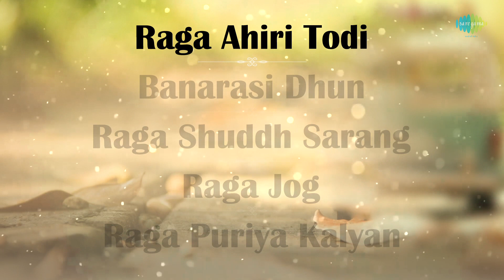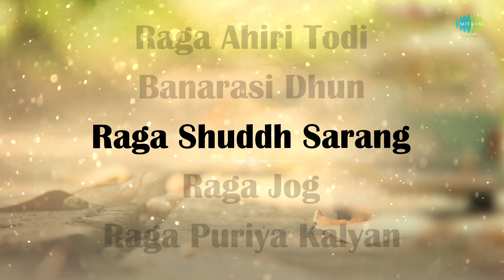Music by Mood - Ajay Prasanna | Audio Jukebox | Instrumental Tunes | Classical | HD Tracks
Ajay Prasanna of the Banaras Gharana is known for his strength and fluency in both the gaayaki and tantrakaari styles of playing. His first flute performance was at the Allahabad Akhil Bhartiya Sangeet Sammelan at the age of six. Music By Moods is his latest album with Saregama that has ragas for all kinds of mood, happy, sad, melancholic, romantic and is an exemplary display of the maestro’s skills.

00:07 - Raga Ahiri Todi
04:00 - Banarasi Dhun
07:54 - Raga Shuddh Sarang
11:52 - Raga Jog
15:41 - Raga Puriya Kalyan

LABEL :: Saregama